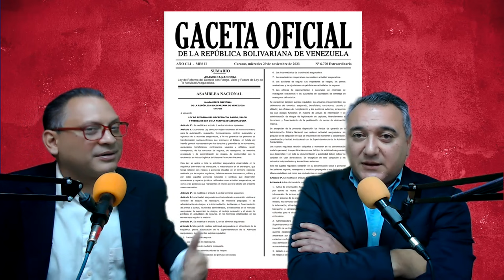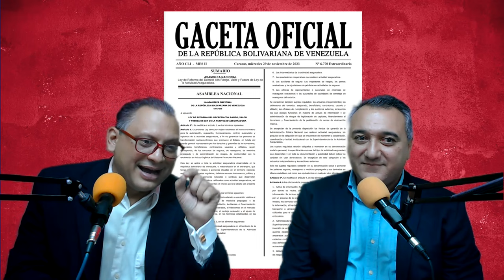La nueva Ley de la Actividad Aseguradora en Venezuela.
Pedro Raaz y Roberto Hung conversan sobre los aspectos más relevantes de la Ley de la Actividad Aseguradora en Venezuela recientemente publicada y sus perspectivas desde los distintos actores del ecosistema como lo son las aseguradoras, reaseguradoras, prestadores de servicios como clínicas y talleres, y los asegurados.